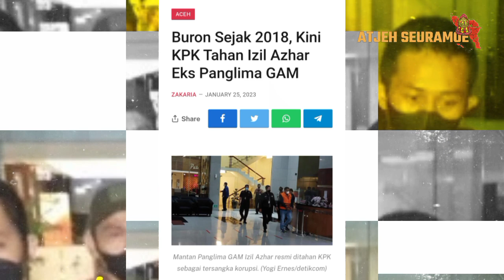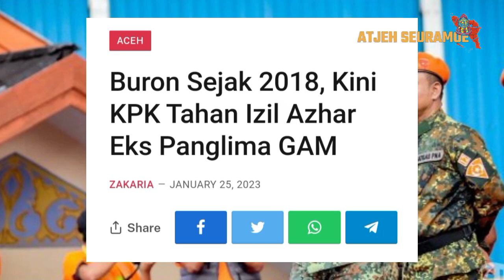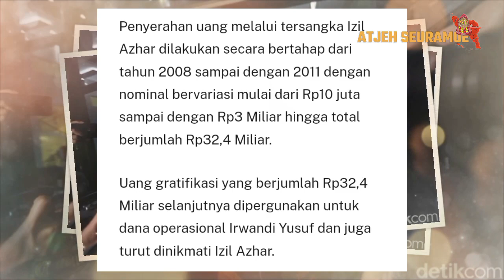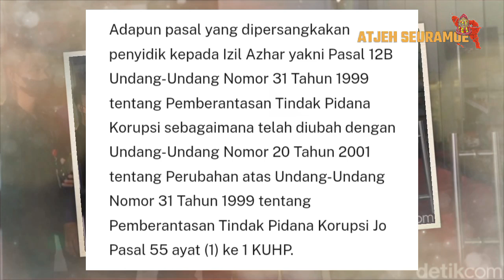Panglima Gam Korupsi Uang Aceh Miliaran | Kpk Jakarta Tangkap Panglima Gam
Buron Sejak 2018, Kini KPK Tahan Izil Azhar
Eks Panglima GAM, Yang Terlibat Kasus Korupsi Uang Aceh Miliaran.